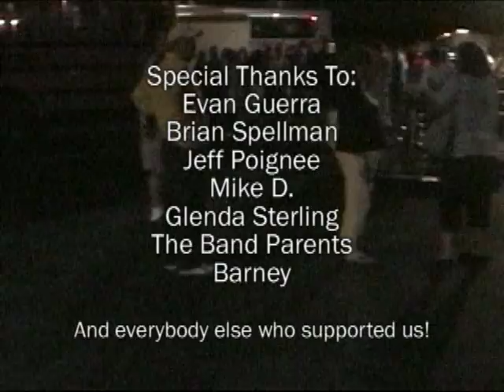O'Fallon Drumline - Mozingo 2008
Score: 91.33
1st Place Open Class
Best Overall Tenor Line
Best Overall Snare Line